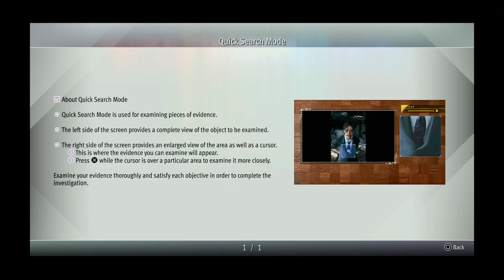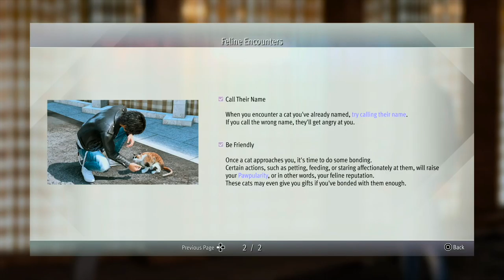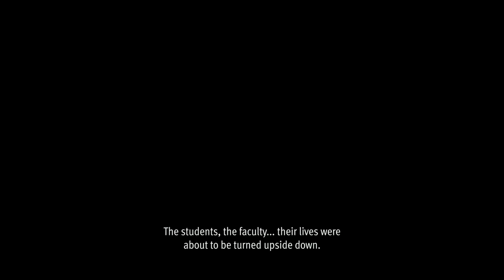Lost Judgment - Part 04: The best part of RGG Games are their Side Stories.